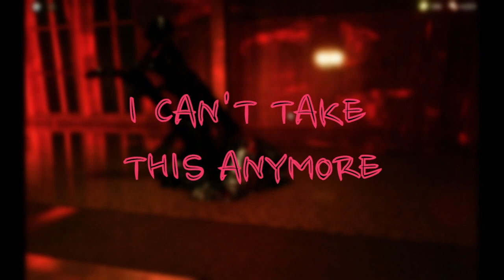DOORS Seek Song Blacking out